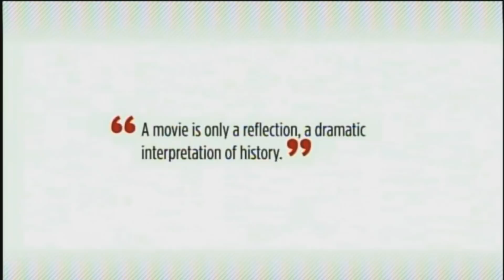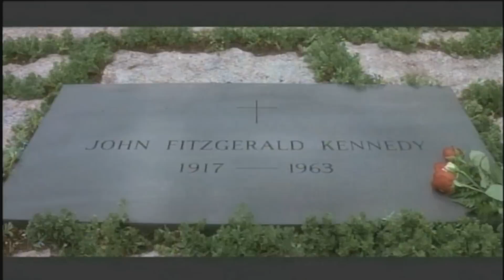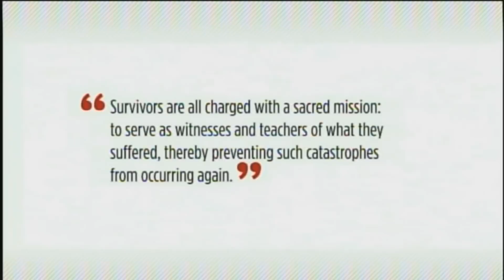Oliver Stone: Satire and Controversy - Complete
Academy Award winning director Oliver Stone answers questions from his Satire and Controversy conversation with Banff Centre Globe Canada correspondent Ian Brown. A Heather and N. Murray Edwards Legendary Leader event.